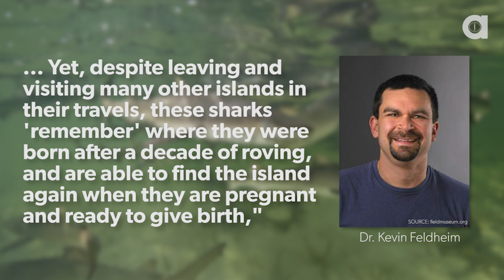Sharks Return to Their Birthplace to Give Birth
Newly released results of an extensive 19 year study reveal that shark mothers "home" to their birthplace to give birth!